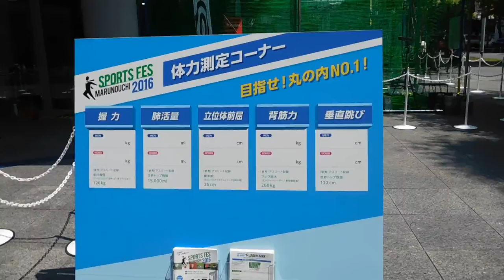DSCN5155丸ビル20160804丸の内SPORTS PARK